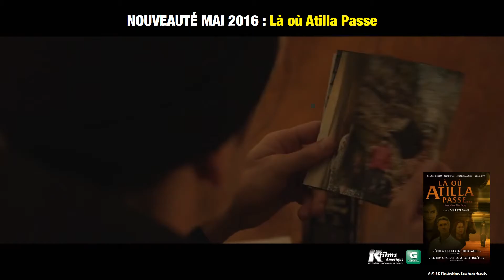Là où Atilla Passe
Le centre de location de films et Jeux